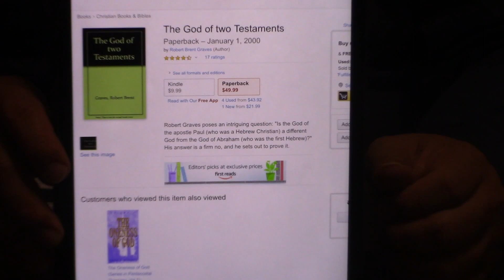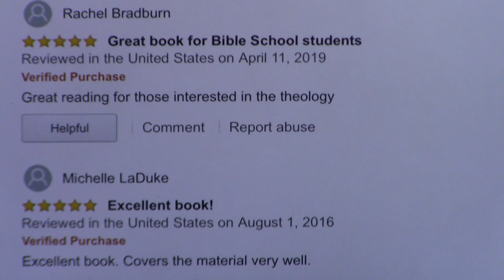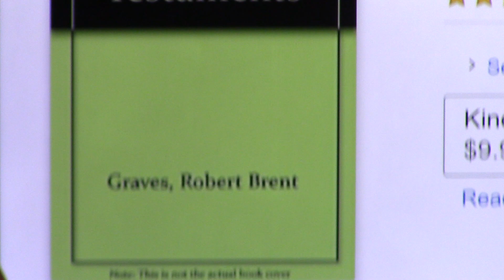Review l The God Of Two Testaments By Robert Brent Graves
Jehovah in the Old Testament is Jesus in the New Testament.  To contribute to New Life, please click the link below and press donate. God bless!